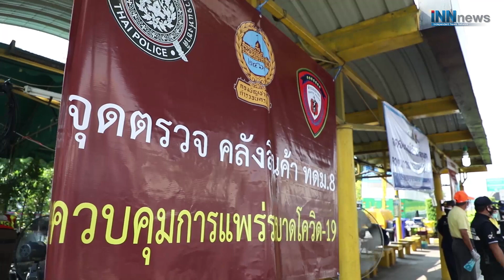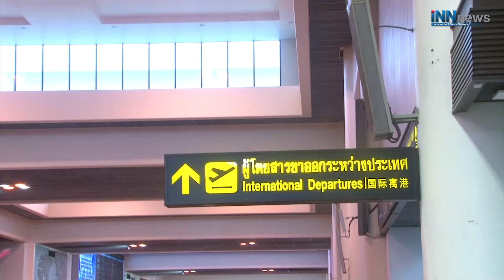6 วันอันตราย โควิดคืนชีพ?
6 วันอันตราย โควิดคืนชีพ?

**อย่าลืม! กดถูกใจ กดติดตาม และกดติดดาว เพจด้วยนะ จะได้ไม่พลาดโพสต์ของสำนักข่าว ไอ.เอ็น.เอ็น.